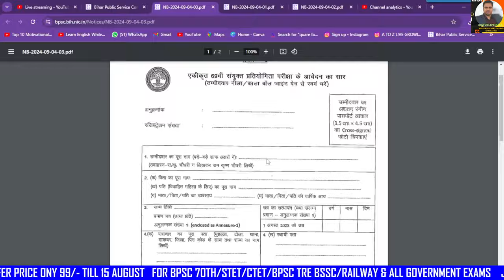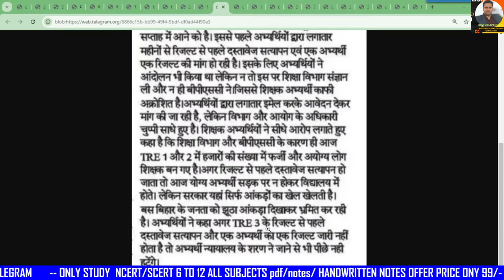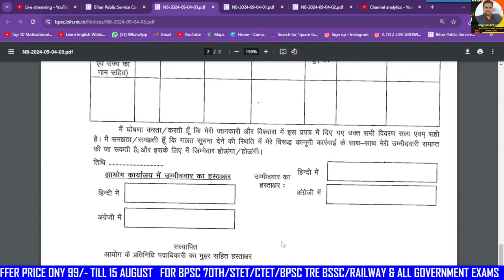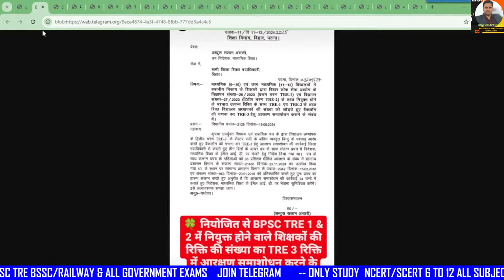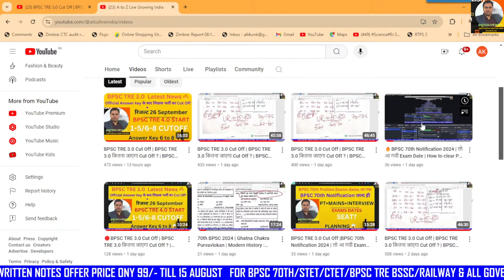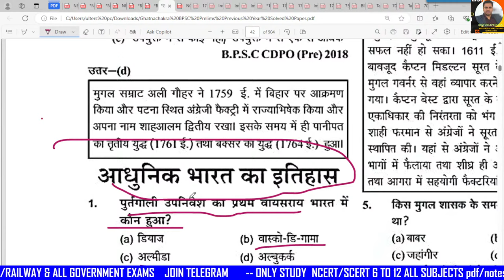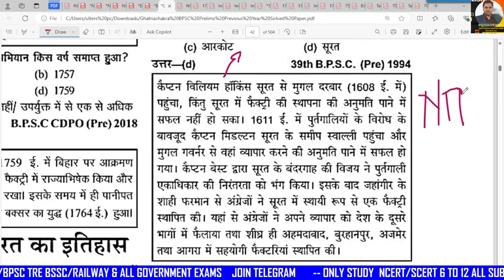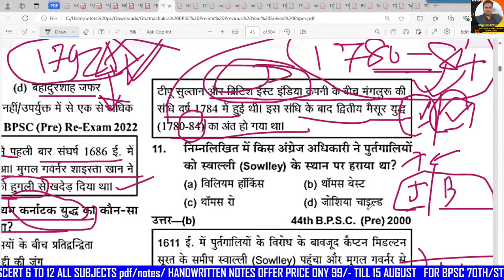BPSC TRE 3.0 Cut Off | कितना जाएगा Cut Off ? | BPSC 70TH | BPSC 69TH INTERVIEW DATES | DV DATES HIS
🔴BPSC TRE 3.0 Cut Off | TRE 3.0 कितना जाएगा Cut Off ? | अंतिम CUT-OFF🔥 इतने नंबर में पक्का सिलेक्शन
🔴BPSC TRE 3.0 Cut Off | BPSC TRE 3.0 कितना जाएगा Cut Off ? | BPSC TRE 3.0 Result   | PRT CLASS 1-5
🔴BPSC 69th Mains Result Out 🔥 | BPSC 70th Notification जल्द ही | CUTOFF | INTERVIEW DATES
🔴Official Answer key के बाद शिक्षक भर्ती का Cut Off | BPSC TRE 3.0 Answer Key 6 to 8 | BPSC TRE 3.0
🔴Official Answer key के बाद शिक्षक भर्ती का Cut Off | BPSC TRE 3.0 Answer Key News |   PRT CUTOFF
🔴 BPSC Teacher Result Update 2024BPSC TRE 3.0  Latest News 🔥इस तारीख को जारी होगा RESULT😱| BSSC
🔴BPSC TRE 3.0 Latest News Today | BPSC Computer Teacher Age & Total Seat| 1.50 लाख भर्ती | STET news.
🔴  TRE 3.0 Latest News| TRE 3 में कोई सीट नहीं जोड़ा जायेगा |BPSC TRE 4 | BPSC TRE 3.0 ANSKEY#cutoff
🔴  TRE 3.0 Latest News | Cut-off में मिलेगा लाभ | आरक्षण | मौका ?😱 |BPSC TRE 4 | BPSC TRE 3.0 ANSKEY
🔴BPSC TRE 3.0 CUT-OFF / MERIT JAYEGI LOW/1-5,6-8,9-10, 11-12. OMR जारी, ANSWER KEY, RESULT कब तक ...
🔴BPSC TRE 3.0 Safe CutOff 2024 / MERIT JAYEGI LOW | Result out |Ans Key  OMR जारी होने से बड़ा विवाद